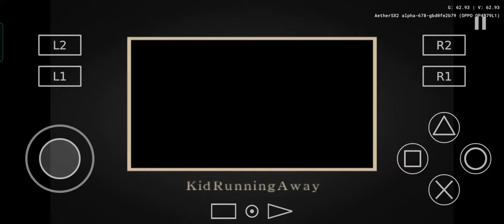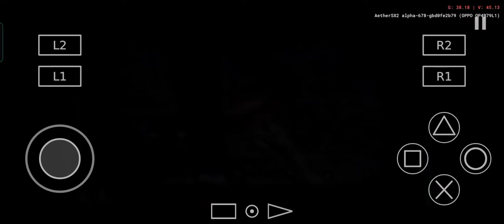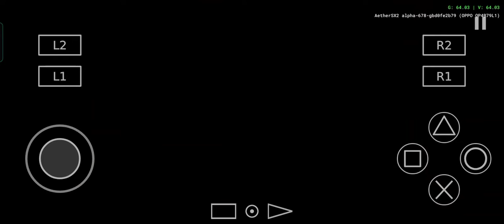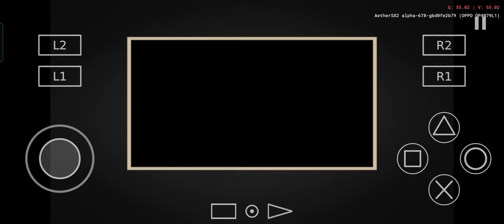Fatal Frame / Project Zero - Easy Walkthrough Part 7 (2nd Night : Demon Tag)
Fatal Frame 1 / Project Zero 1 = httpp://bit.Iy/Y87IKA

Android Gameplay using AETHERSX2

Ghost List

Child on Porch
Hanged Woman
Kid Running Away
Vengeance in Wall
Monk out of dark
Kid Running Away
Tormented Ones
Bro's Shadow
Burned Man
Observatory Man
Girl Under Porch
Man Before Door
Girl Pointing